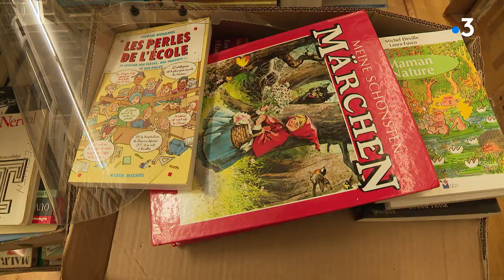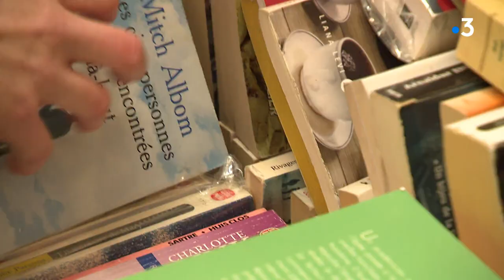Une librairie bisontine donne ses livres en attendant le déconfinement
Les libraires sont toujours fermés. Alors pour maintenir un lien avec ses clients et éviter d'accumuler trop de livres,  une librairie de Besançon "A la Page" a décidé d'en donner certains.
Un reportage de Sacha Maxime Pasquali et Laurent Brocard avec les interviews de Hamid Kaighobadi, gérant de la librairie et Marie Pito, employée de la librairie.